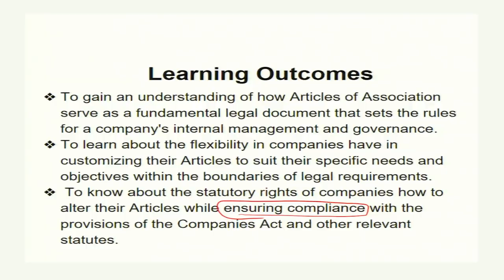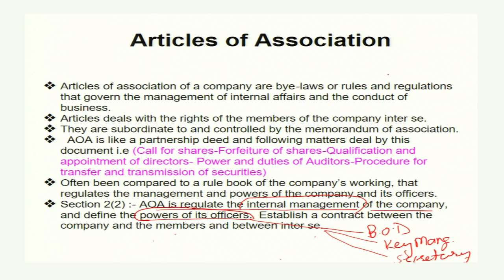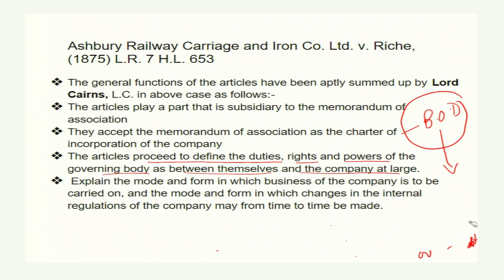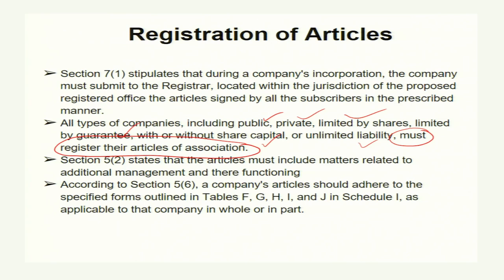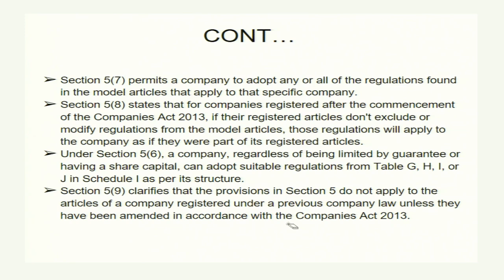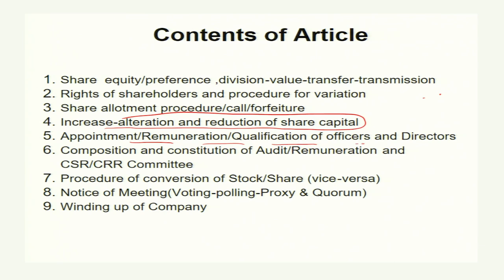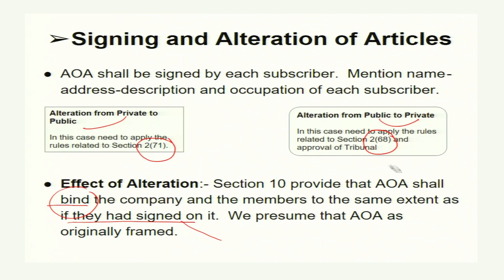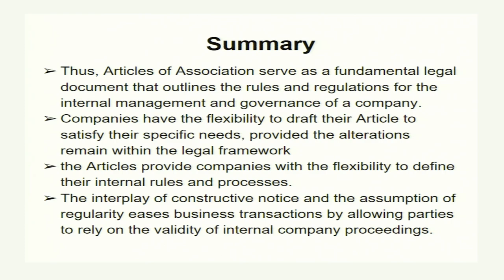Article of Association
Course Name : Company Law
Subject : law